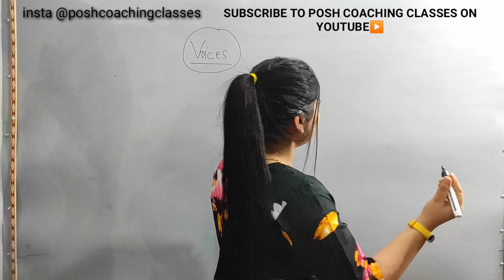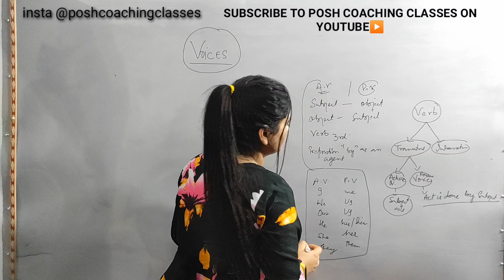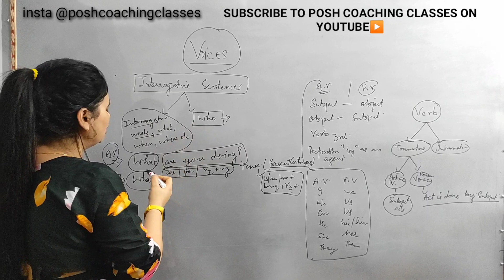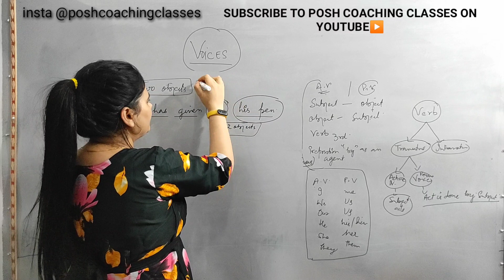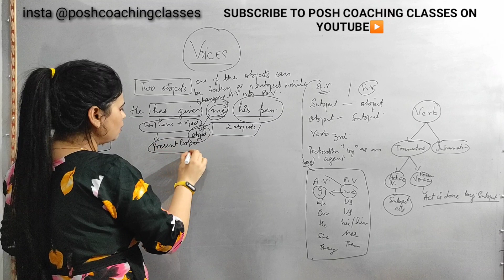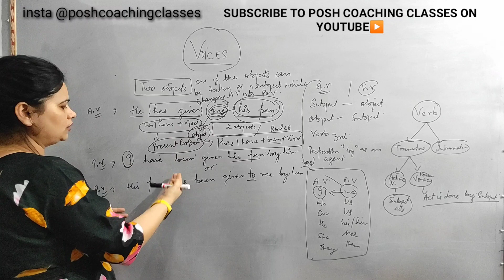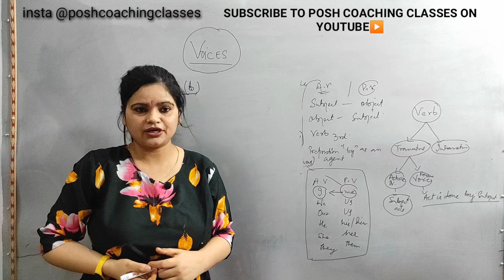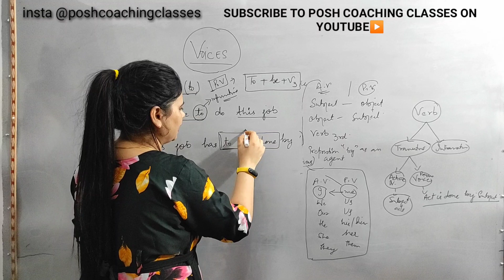English Grammar | VOICES | Passive Voice | Two objects, Infinitives & Interrogative | 2021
GEARS used:
BOYA Mic
JBL Mic
Redmi Note 9 pro max
Tripod Stand
Studio Lights